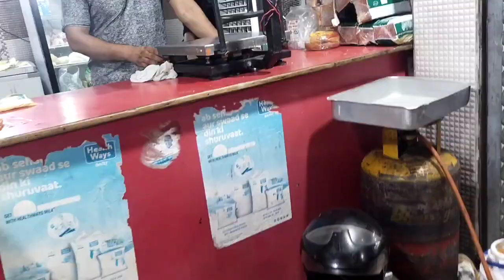रात को कावड़ यात्री इस दुकान भाग कर खा रहे हैं दूध और जलेबी खास Video |kawad yatra haridwar 2022